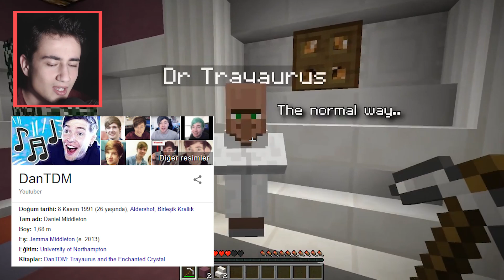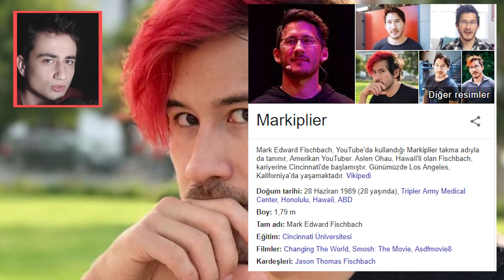BU YIL YOUTUBE'da EN ÇOK KAZANAN O!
Bu gün sizlerle YOUTUBE'un EN ÇOK KAZANAN youtuberlarını derledik! Kaynak sağlam merak etmeyin! Ne bir lira az bir lira fazla :))

Oynuyoruz, yorumluyoruz. Sizleri de aramızda görmek istiyoruz. Önceki videolarıma göz atmayı unutmayın!

Hepinize Merhabalar! Ben Lutfi. Gerçekten bu açıklamayı buraya kadar göz attıysan istediğim izleyicilerdensin! İzleyen, yorum yapan ve görüşlerini yazan! Benden bu kadar, izleyin görün :)